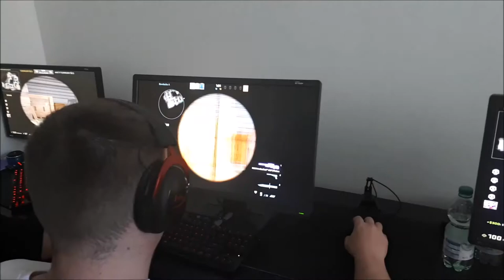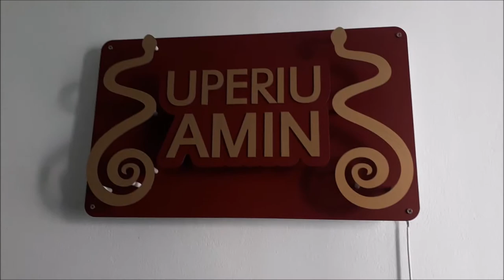Bootcamp Superius Gaming Alfa